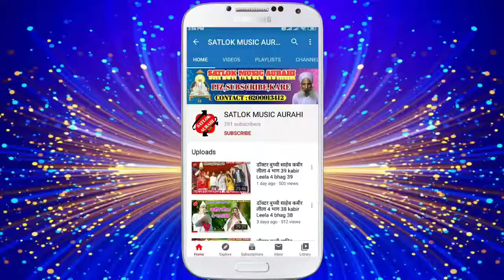पिया के आटरिया Piya Ke Aatariya देवनारायण बाबा